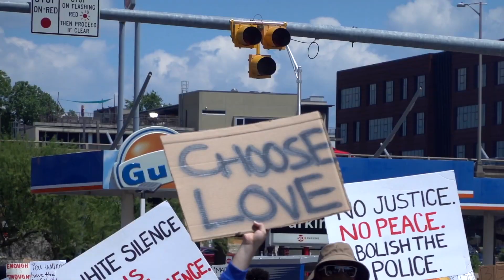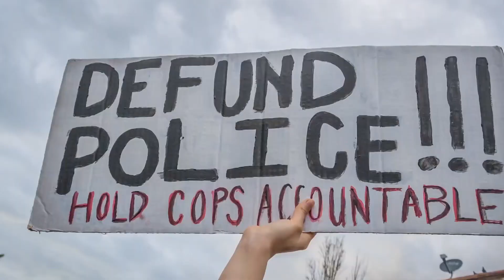Feniex // Our World in 2020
Imagine a world without our police.